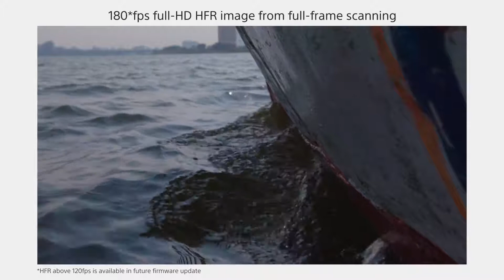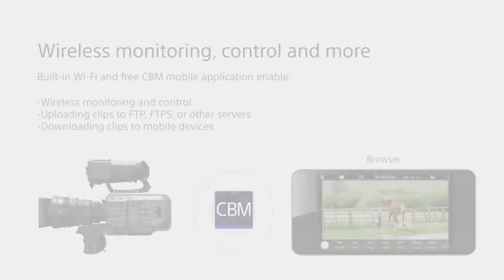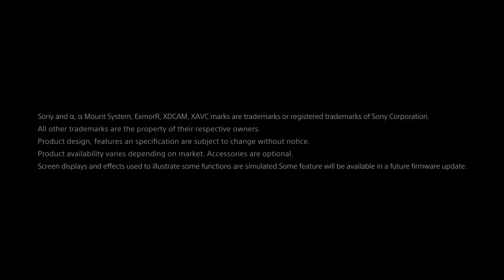Sony FX9// 6K Full-Frame Camera System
YouDc is about lenses- Know Your Lens